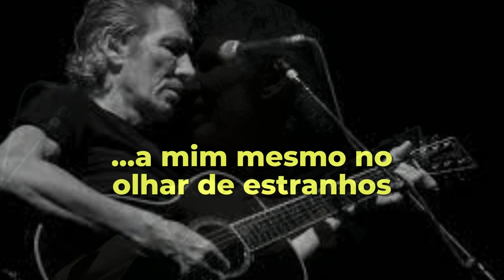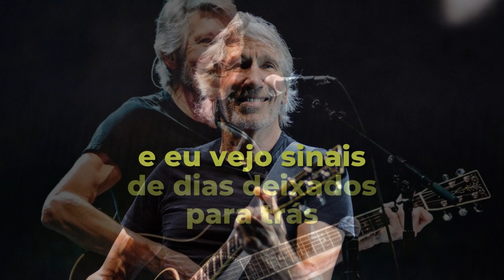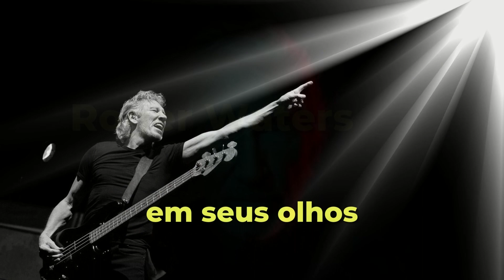ROGER WATERS - "5:06AM (EVERY STRANGERS EYES)" I LEGENDADO (PTBR)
💡 " Every Strangers' Eyes " é uma canção escrita por Roger Waters em 1983 para seu primeiro álbum solo The Pros and Cons of Hitch Hiking . A canção foi executada na turnê de apresentação do álbum , bem como na turnê In the Flesh Live de 1999–2002 . Além disso, a faixa está incluída na edição limitada do álbum Flickering Flame: The Solo Years Volume 1 , que compila o trabalho de Waters.
Seu título, conforme aparece no álbum de estúdio, é "5:06 AM (Every Stranger's Eyes)". (Wikipédia)

💡 "Every Strangers' Eyes" (en español, "Los ojos de todos los desconocidos") es una canción escrita por Roger Waters en 1983 para su primer álbum como solista The Pros and Cons of Hitch Hiking. La canción fue interpretada en la gira presentación del trabajo, así como también en la gira In the Flesh Live de 1999–2002. Además, el tema está incluido en el álbum de edición limitada Flickering Flame:The Solo Years Volume 1, que compila la obra de Waters.
Su título, tal como aparece en el álbum de estudio, es "5:06 AM (Every Stranger's Eyes)". (Wikipédia)

💡 "Every Strangers' Eyes" is a song written by Roger Waters in 1983 for his debut solo album The Pros and Cons of Hitch Hiking. The song was performed on the tour supporting the album, as well as the 1999–2002 In the Flesh Live tour. Additionally, the track is included on the limited edition Flickering Flame: The Solo Years Volume 1 album, which compiles Waters' work.Its title, as it appears on the studio album, is "5:06 AM (Every Stranger's Eyes)". (Wikipedia)